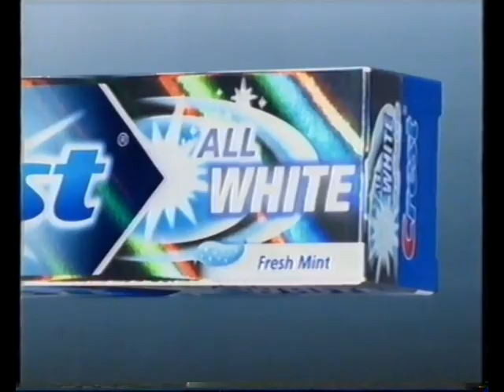[香港經典廣告](2004)Crest 全美白牙膏